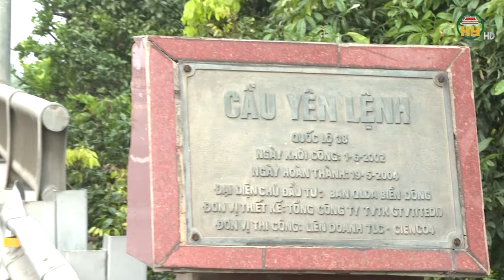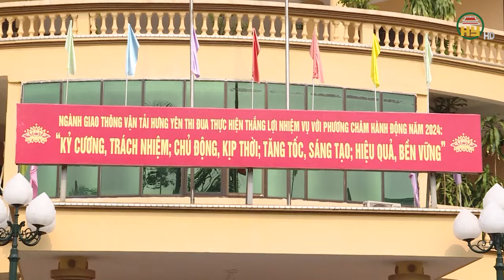Giám đốc Sở GTVT Hưng Yên nói gì về 5 cầu vượt sông Hồng kết nối với Hà Nội?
Hưng Yên TV | Giám đốc Sở GTVT Hưng Yên nói gì về 5 cầu vượt sông Hồng kết nối với Hà Nội?

Tiktok: Truyền hình Hưng Yên
Facebook: Đài Phát thanh và Truyền hình Hưng Yên
Zalo: Đài PTTH Hưng Yên